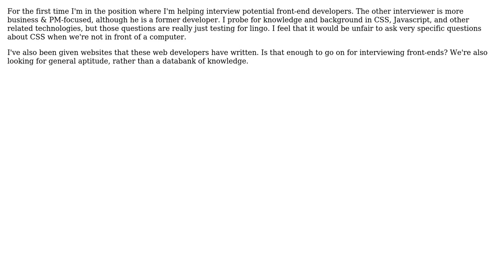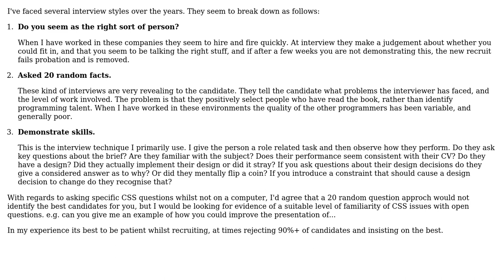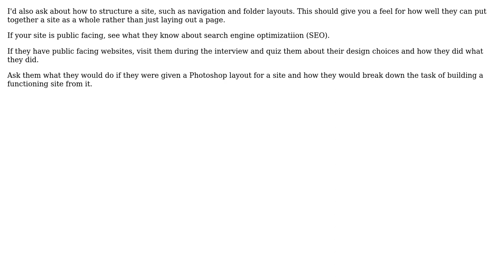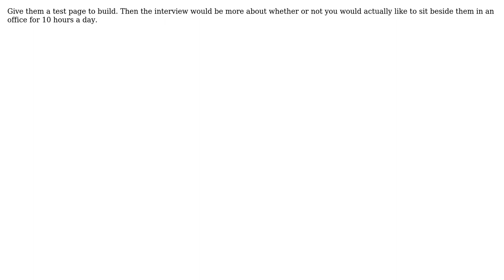Software Engineering: How Do I interview Front-End Web Developers? (6 Solutions!!)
Software Engineering: How Do I interview Front-End Web Developers?

With thanks & praise to God, and with thanks to the many people who have made this project possible! | Content (except music & images) licensed under CC BY-SA | Music | Images & others | With thanks to user Spoike user NoChance user Michael Shaw user jfrankcarr user eykanal user DBUK user Civilian user Bryan Oakley and the Stack Exchange Network Trademarks are property of their respective owners. You are responsible for your own actions.